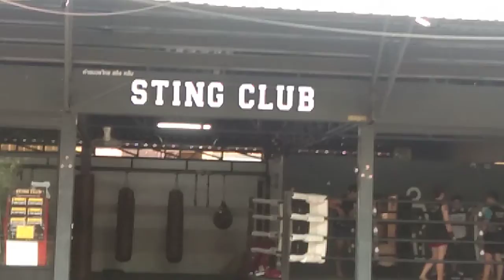แอ่วเมืองเหนือ เดินแอ่วคูเมือง กันน้อ ครับ